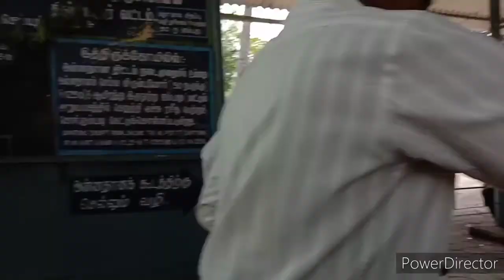Going to anumadapuram temple🏯🏯🏯🏯⛩️⛩️⛩️⛩️